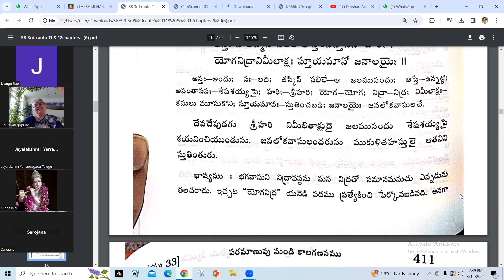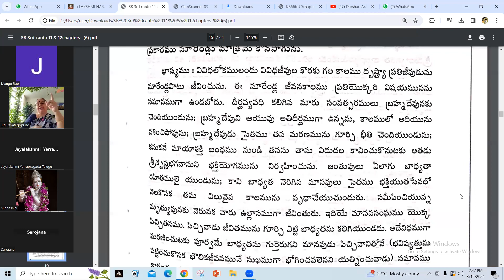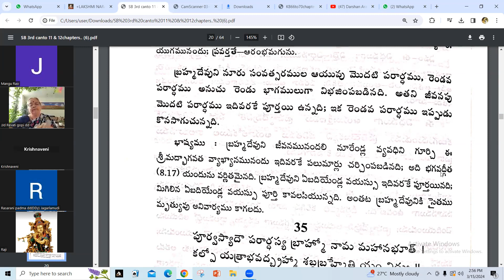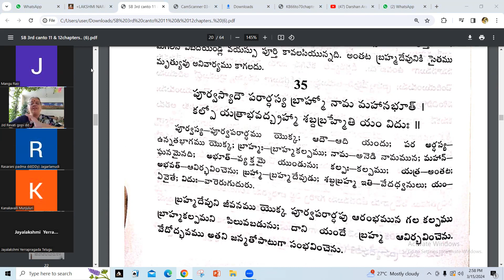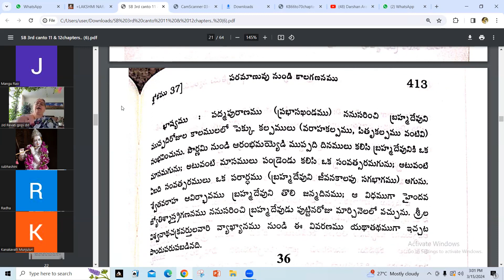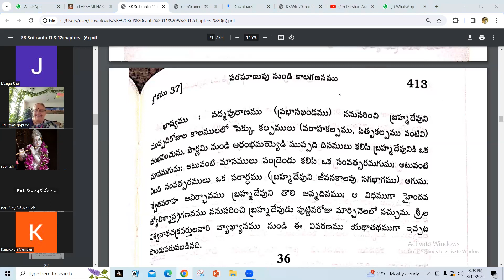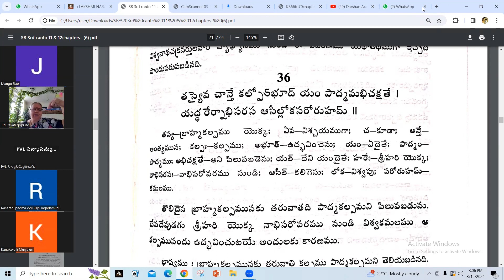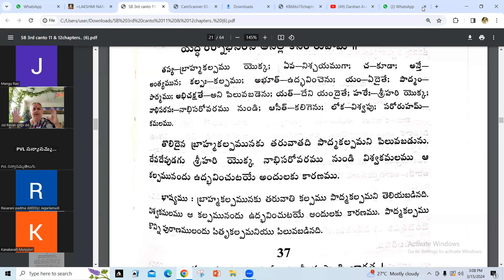శ్రీ మద్ భాగవతం స్కంధం 3 అధ్యాయము 11 by H. G. రేవతి గోపీ మాతాజీ 15/3/24